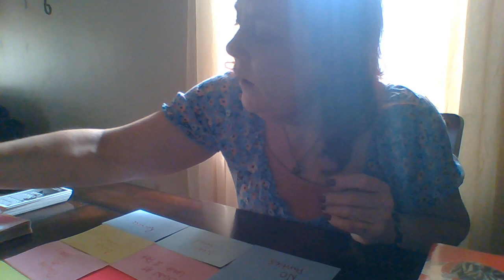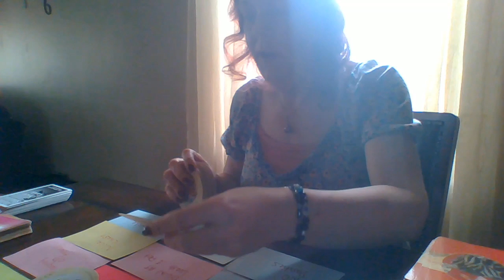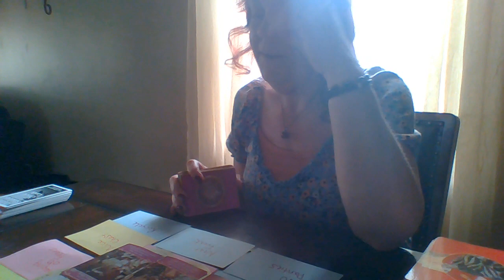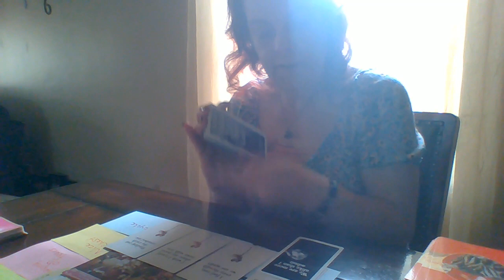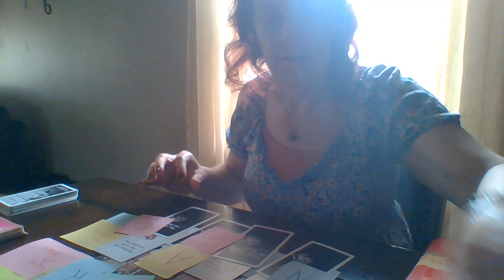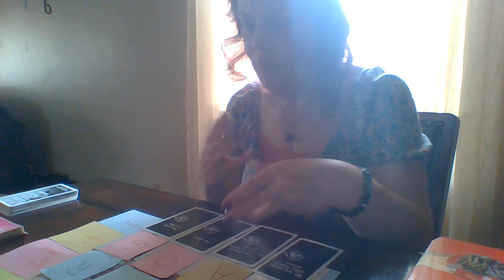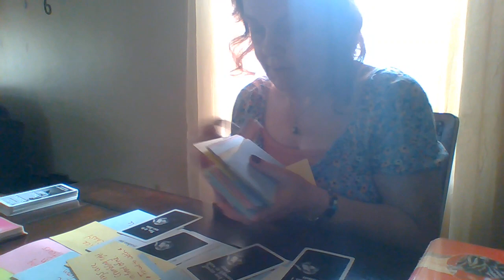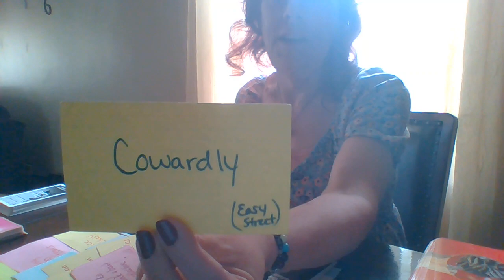VIRGO: PLAYING ON FEARS/SEXUALITY TO KEEP THIS PERSON STUCK,MISERY, KIDS INVOLVED, RECYCLE THIS MESS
GENERAL MONTHLY MAY 2022 LOVE MESSAGES VIRGO